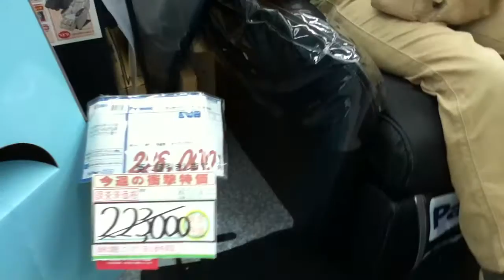ままやんあんま機おためし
協力：ヤマダ電機